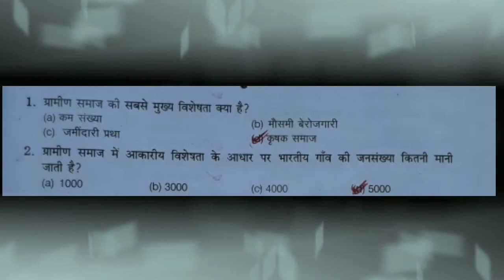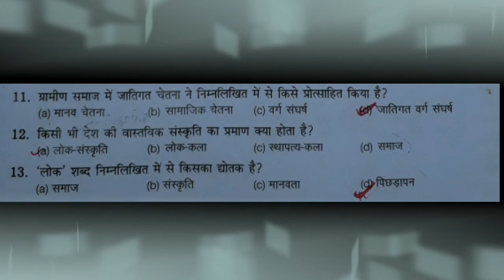ग्राम समाज एवं विकास के प्रश्न लेखपाल 2020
2020 लेखपाल प्रश्न  2020 lekhpal ke liye lekhpal Important question